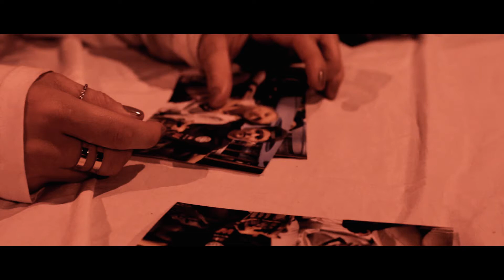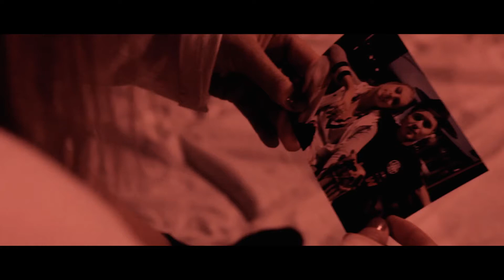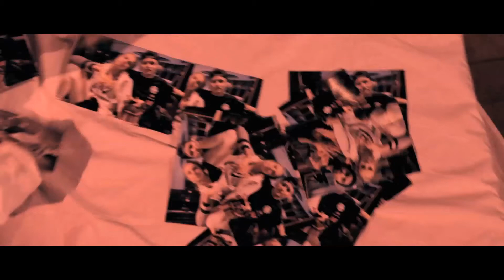illstrtd - Pictures Don't Fade feat. Mack Moses [Official Video]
Melbourne based producer ILLSTRTD makes his entrance on BE RICH RECORDS, alongside fresh Melbourne vocalist MACK MOSES on their official debut release their fresh new future R&B jam "Pictures Don’t Fade”.

Originally sourced from the Triple J Unearthed talent pool, the ever talented ILLSTRTD has truly come into his own on this breakout single. Producing killer percussive grooves and alluring melodies that pair to perfection with MACK MOSES’ beautifully gripping and devoted vocals, making for a thrill ride of synth-heavy soul at it’s finest.

Just like a sexed-up, futuristic disco zombie, VICIOUS' naughty, nasty and incomparably bass-heavy sister imprint Be Rich Records brings twerked-up beats, nasty noises, filtered disco, future house, dirty sub-bass and a relentless urge to party!